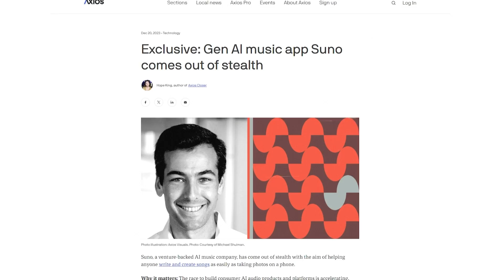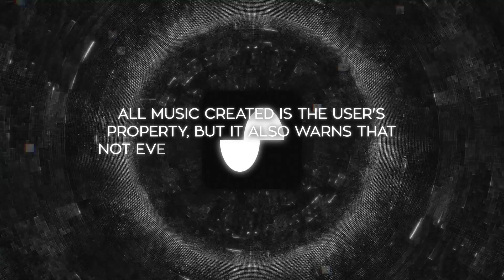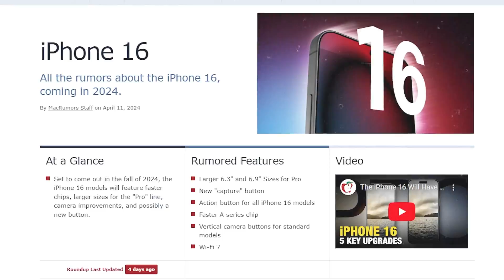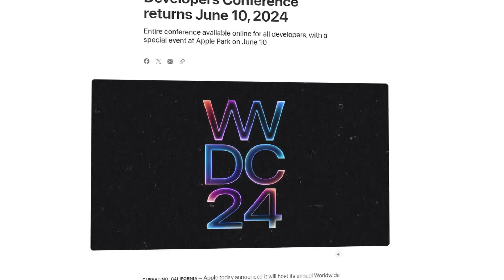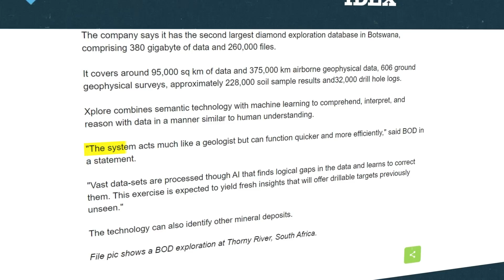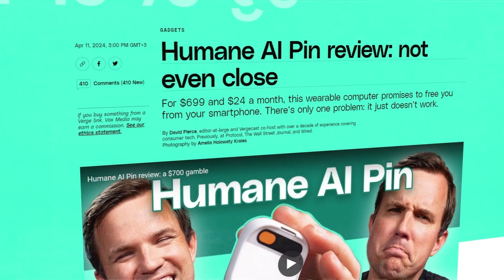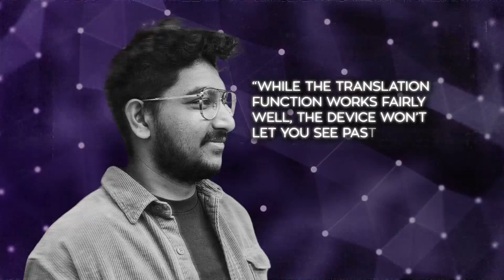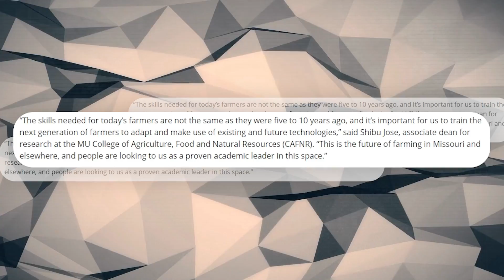Anthropic's SUNO AI Breaks the Internet, iPhone On-Device AI Features, Humane AI Pin Reviews & More!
Description: Suno AI by Anthropic enables anyone to create songs without musical experience, featuring integration with Microsoft and various subscription plans. Apple's upcoming iOS 18 will introduce AI-driven features to enhance functionalities across iPhone models, processed directly on the devices. Additionally, innovative uses of AI by Botswana Diamonds and the University of Missouri are optimizing diamond mining and agriculture, focusing on efficiency and sustainability.